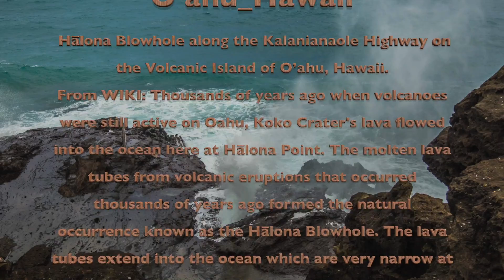Hālona Blowhole: Discovering the Volcanic Island of O'ahu, Hawaii.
Hālona Blowhole along the Kalanianaole Highway on the Volcanic Island of O’ahu, Hawaii.
From WIKI: Thousands of years ago when volcanoes were still active on Oahu, Koko Crater's lava flowed into the ocean here at Hālona Point. The molten lava tubes from volcanic eruptions that occurred thousands of years ago formed the natural occurrence known as the Hālona Blowhole. The lava tubes extend into the ocean which are very narrow at the top, and when the surf is just right, the mighty blowhole can shoot sea spray up to thirty feet high in the air.